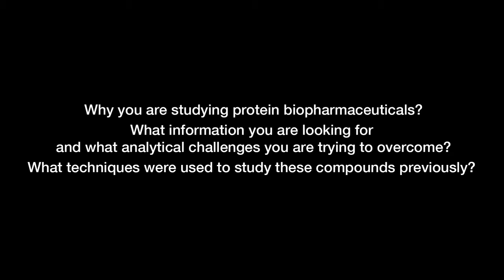Koen Sandra on Analyzing Protein Biopharmaceuticals Using LC–MS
By 2020, more than 50% of approved drugs are expected to be protein biopharmaceuticals. Koen Sandra from the Research Institute for Chromatography in Belgium discusses the needs of the biopharmaceutical industry for help with the characterization of protein drugs, and the why LC–MS is indispensable for characterizing this class of drugs.